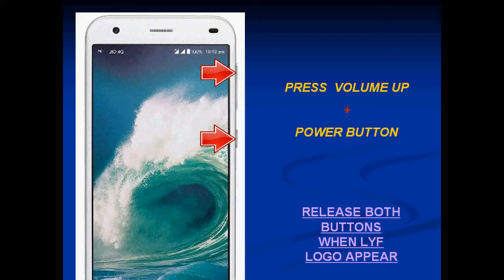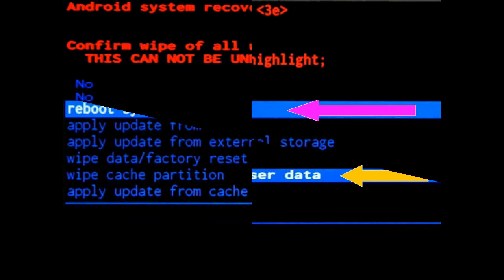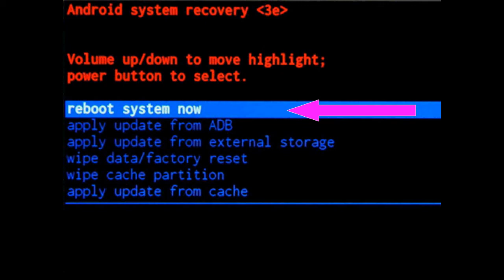LYF WATER 2 HARD RESET | LYF WATER 2 PATTERN LOCK SOLUTION